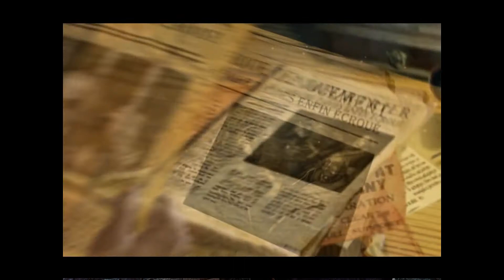Let´s Play Dark Tales Der schwarze Kater #015 - Das Geständnis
Dark Tales - Der schwarze Kater:

Videobeschreibung und Playlist von diesem Game